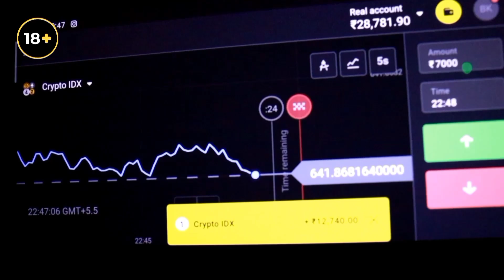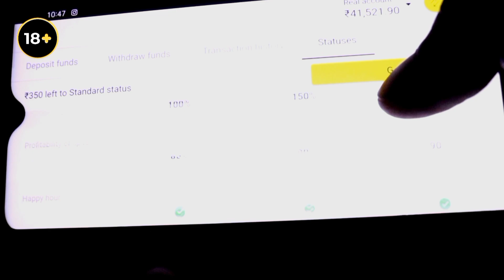रात को आऊंगा मैं तुझे ले जाउंगा मैं Prank In Public 😅 | Epic Reaction 🔥| Prank in india || Badal raj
funny video
Funny prank
rat ko ayunga mai tujhe le jayunga mai
prank video
new prank video
running into pole
running into pole while staring at girl
singing prank
dansing prank
pani pani
new prank video 2021
new funny video
badal raj prank
actor badal raj
actor badal raj new video
Indian prank
prank video
expose video
expose prank

Important Notice :-Permission has been taken from all the people show in this video.